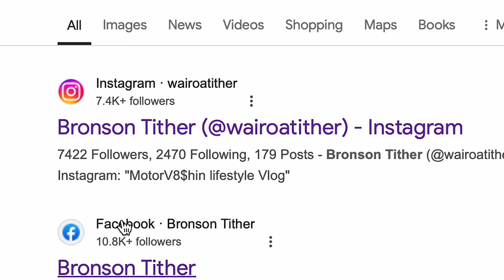Inside New Zealand's Mongrel Mob Gang | The Wairoa Chapter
Join Rongo and Mitchell as they explore the inner workings of the Wairoa chapter of New Zealand's Mongrel Mob gang, to understand what the gang is doing to improve their members' lives and help their community.

Bonus code ENJOY - To increase your deposit to 100%

If you would like to become a sponsor of future episodes of "A Local Tale"